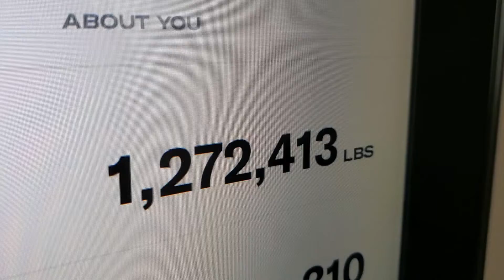TONAL Home Gym Skeptic & Doubter Lifts 1,272,413 LBS In 15.5 Months - NEW $125 OFF Promo Code / Link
Tonal $250.00 off discount code, promo, referral link, coupon code.

I just installed the Tonal Accessory Shelf this morning that we got from the Tonal Gear Shop.

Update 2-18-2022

I've been out of town a bit but I'm up to 1,090,271 lbs lifted on my Tonal. My wife has lifted a few hundred thousand pounds and the machine still operates flawlessly and quietly.

We got our TONAL all-in-one home exercise machine with magnetic resistance (up to 200lbs of weight total) installed in January of 2021. It has been three months and I've already "lifted" 452,895 lbs (pounds) or about 205,000 kilograms (kg). Here's my quick review - I love it!!!

__ Old Review _

Mini Review - My wife really wanted to buy the TONAL wall mounted exercise machine for about a year. I was a bit skeptical that we would get our money's worth from the device.

I gave the TONAL an honest open minded chance to be part of my weekly routine. It is almost two months later and I've already completed 78 workouts and "lifted" 325,084 lbs of smooth magnetic resistance. :)

I found that the key is to join a "program" and stick with the 3-4 weekly workouts that the video trainer wants you to complete. I also try to pretend that the trainer is actually talking to me when they say something like "ok, take tomorrow off but I'll see you back the next day for our upper body workout".

The $49 a month membership is completely worth it for my wife and I to have a full featured all-in-one workout machine with a huge variety of programs, exercise moves and also yoga, stretching and dance classes.